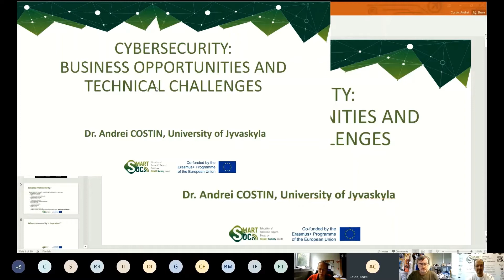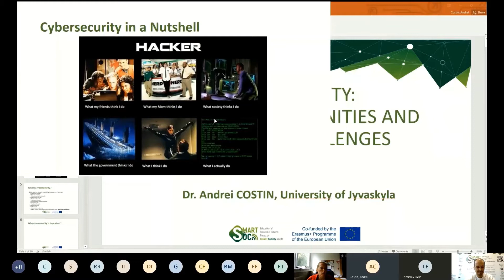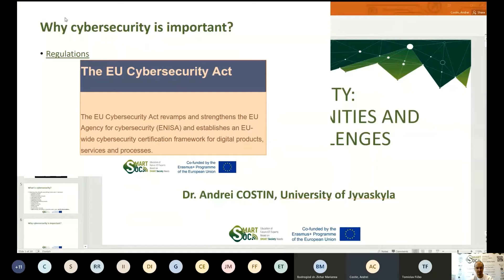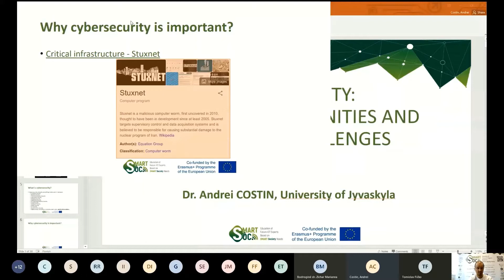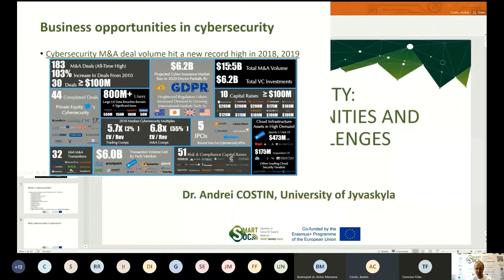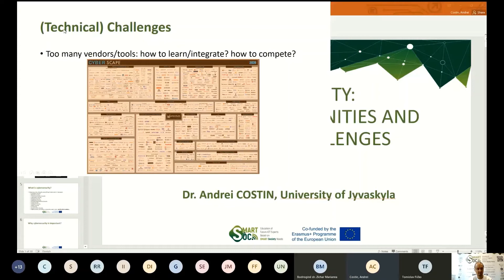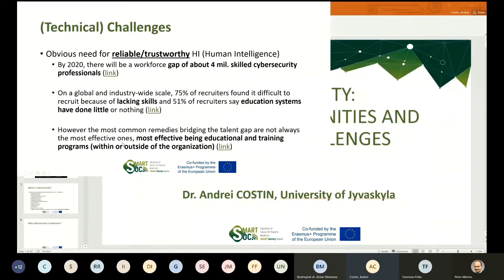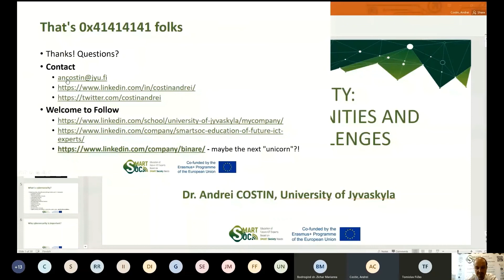SmartSoc Workshop 2020 - Cybersecurity: Technical challenges and business opportunities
The lecture of Andrei Costin from the University of Jyväskylä aims to provide an overview what are the hottest technology trends in cybersecurity, what are the most important technical challenges to tackle or prepare for.